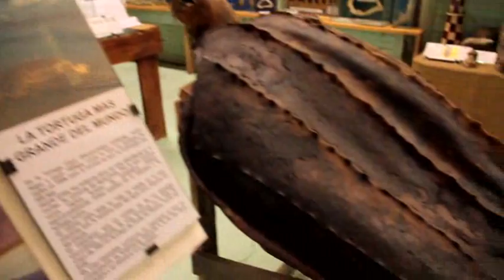Museo del Mar. Barra de Maldonado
Situado en La Barra de Maldonado e inaugurado en mil novecientos noventa y seis, el Museo del Mar alberga una colección impresionante del más diverso origen de vida marina.